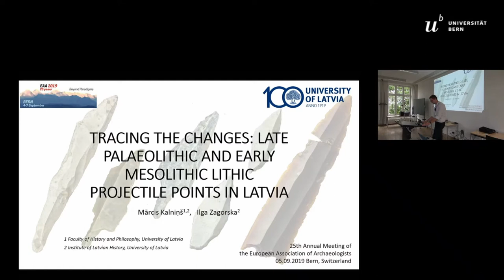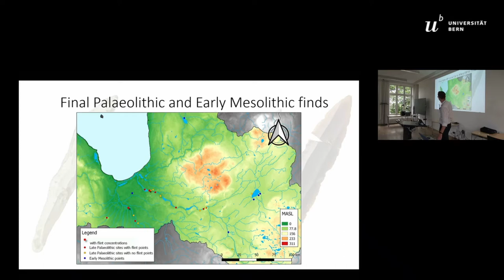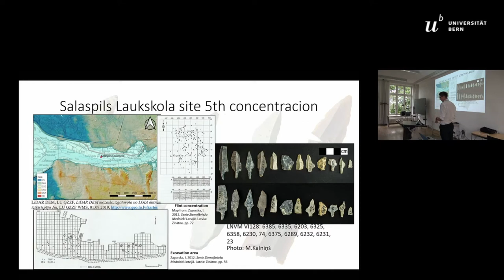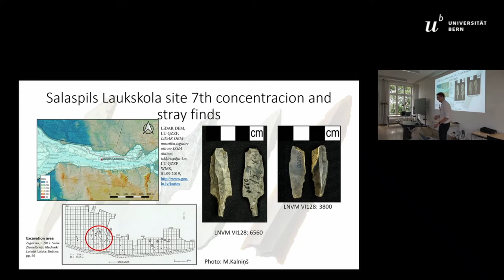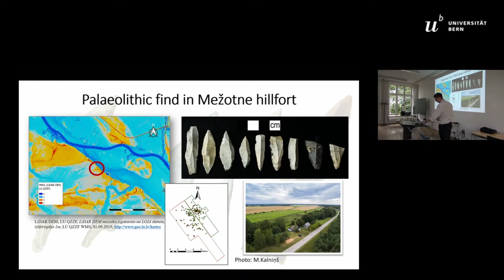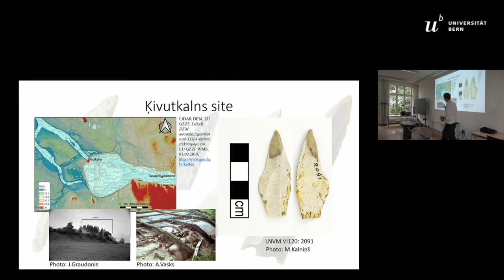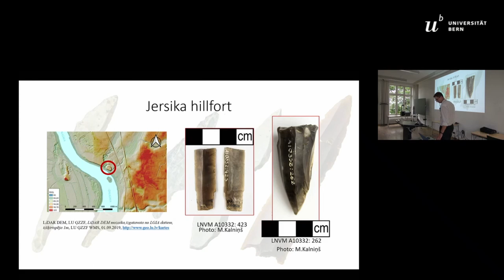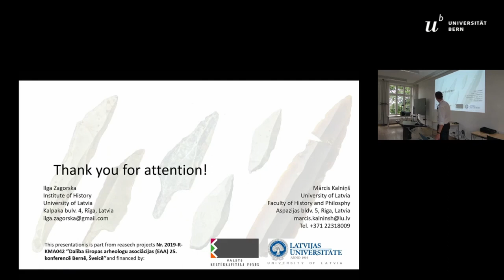TRACING THE CHANGES: LATE PALAEOLITHIC AND EARLY MESOLITHIC LITHIC PROJECTILE POINTS IN LATVIA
Projectile points, representing one of the most distinctive tool forms in lithic collections, can serve as an important diagnostic factor to determine the presence of a certain archaeological industry or culture in a region. Therefore, the goal of this paper is to present Late Palaeolithic and Early Mesolithic (11th – 9th millennium BC) lithic projectile points from present-day Latvia, focus-ing on both morphological and technological attributes as well as on dating problems.It is possible to divide flint projectile points from Latvia (67 in total) into four main types, all produced from non-local, high-qual-ity  Cretaceous  flint.  Even  though  each  type  has  its  own  specific  characteristics,  some  of  them  share  common  technological  attributes.The first two types – tanged and willow-leaf points – are associated with the banks of two major rivers, the Daugava and Lielupe, representing  the  Swiderian  technological  tradition  (Salaspils  Laukskola  and  Avotiņi  sites).  Both  tanged  and  willow-leaf  points  were produced from the same blank type. Based on similar material in the Baltic region, the tanged type is assigned to the Late Palaeolithic, while the willow-leaf type is dated to the end of the Late Palaeolithic and beginning of the Mesolithic. However, due to  the  lack  of  datable  material  on  sites,  it  is  not  possible  to  determine  the  exact  time  these  points  were  in  use  in  present-day  Latvia. Two other tanged point types – long, regular and smaller forms – are the Pulli types and have been found as stray finds in the River Daugava basin and at Early Mesolithic sites in NE (Zvejnieki II) and SE (Kvapani II) Latvia, dated to the 9th millennium BC. The use of smaller, less regular tanged points continued even later in the Mesolithic. All the points from Latvia are analyzed in the context of all the Eastern Baltic traditions.

Author(s): Kalnins, Marcis (Faculty of History and Philosophy, University of Latvia) - Zagorska, Ilga (Institute of Latvian Histo-ry, University of Latvia)